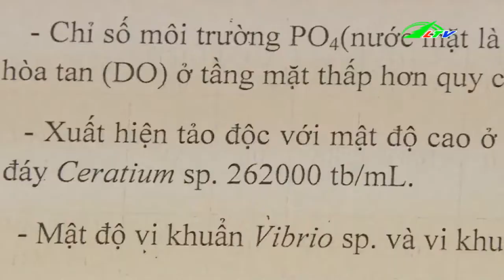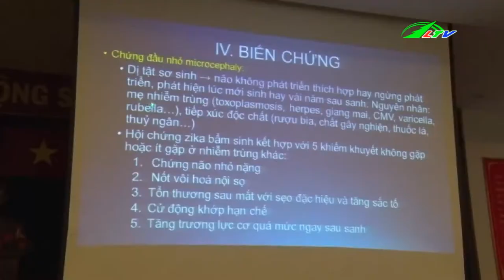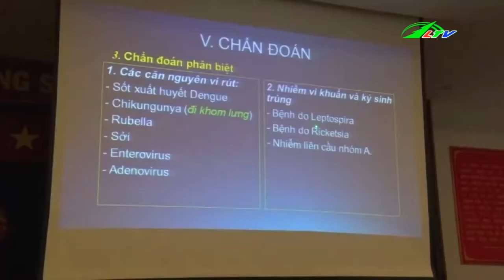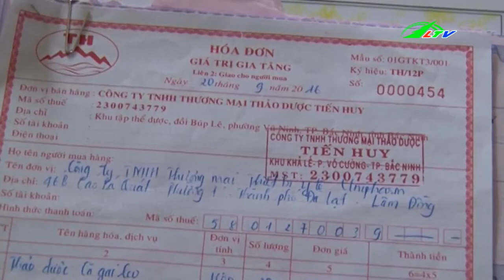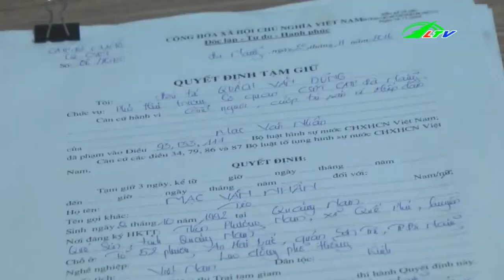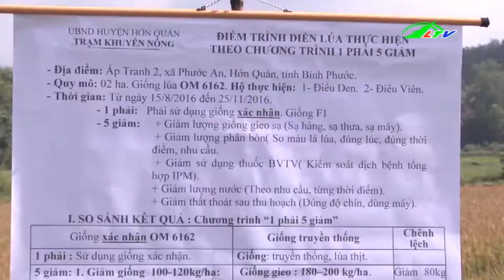Cơ Sở Sản Xuất 6 Tấn Kẹo Hết Hạn | Tâm Điểm 365 | Lâm Đồng TV